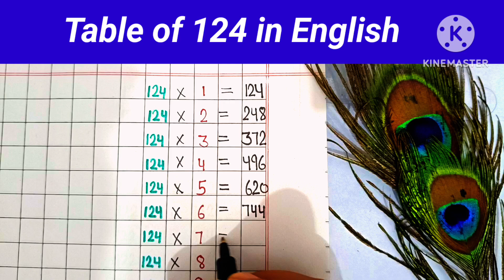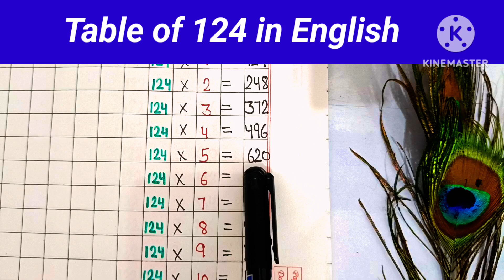table of 124 in English. 124 ka table. 124 ka pahada.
124 ka table.
pahada 124 ka English mein.
maths video.
pahada video.
children world with Aarti.
children world aarti video.
educational video.
 table video.
 table of 124 in English.
124 ka pahada angreji mein.